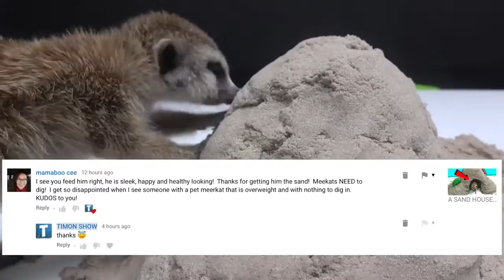OBSTACLE COURSE for MY MEERKAT PET! WHAT IS A MEERKAT'S FAVORITE FOOD?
my pet got this surprise for his birthday! don't miss the video, Timon is cute & always hungry 😁